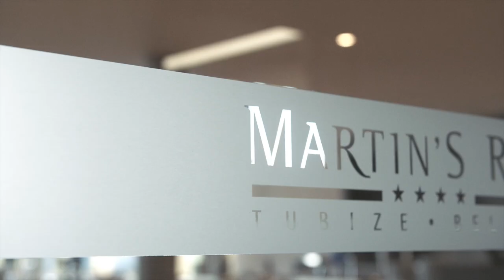Martin's Red Hotel Tubize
Martin's Red is located on the site of the Belgian Football Center in Tubize − the training centre of the Red Devils as well as many other teams in all categories (professional teams, up-and-coming hopefuls, foreign delegations, ...). The hotel offers facilities optimised for players training in the centre, but it also gives preferential treatment to holiday-makers and business travellers.

With its polished contemporary design, extensive glass surfaces, very attentive staff and perfectly integrated sports references, Martin’s Red invites you to enjoy a stay with the comforts of home. At the corner of a corridor, you may cross paths with the Red Devils’ coach (he stays here regularly with his staff) or perhaps with one of the Red Devils before an international match on Belgian soil.